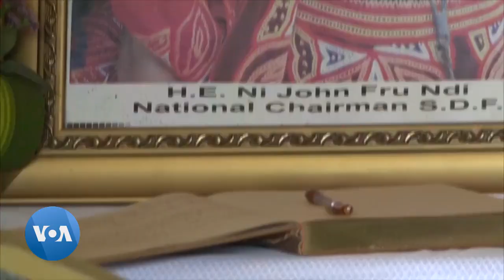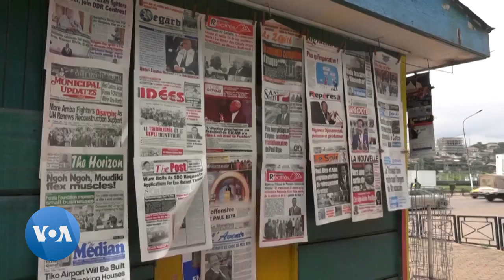Consternation à Yaoundé après la mort de l’opposant historique John Fru Ndi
Au Cameroun, John Fru Ndi le président du Social democratic front SDF est décédé la nuit dernière à Yaoundé selon un communiqué du vice- président de ce parti, Josuah Osih.